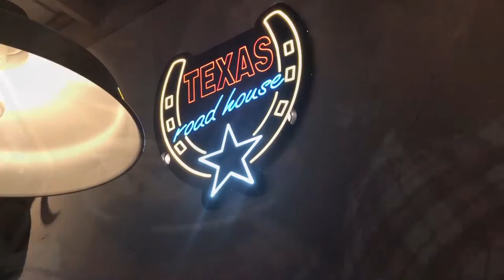Vlog No. 131 - Ginger & Luna's Trip to PetZone! | Texas Roadhouse Sidra, Wrong Weather Forecast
Not!

🎥Main Camera: Canon EOS 600D
📹Vlogging Camera: GoPro Hero5 + Karma Grip
💻Software used for editing: iMovie